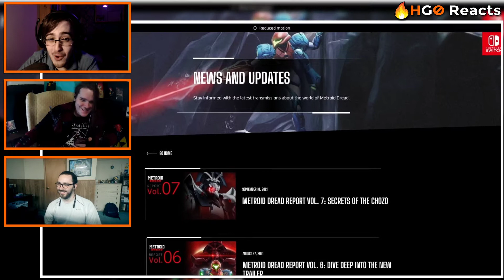Nintendo Direct September 2021 Reaction | HGO Reacts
Join us for our Nintendo Direct September 2021 Reaction! We react to Chris and nothing else! Kirby? Bayonetta 3? Splatoon 3? NOPE! Just Chris Pratt!
Chris Pratt reaction at 30:15